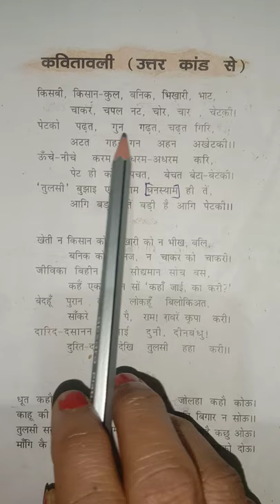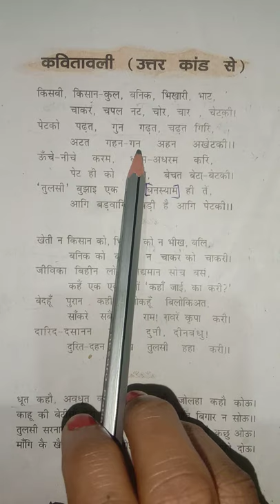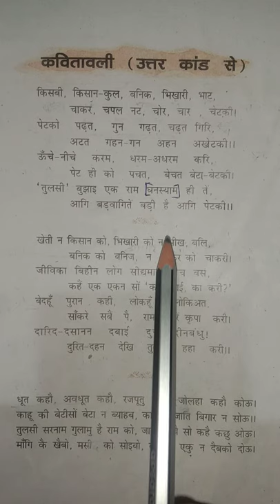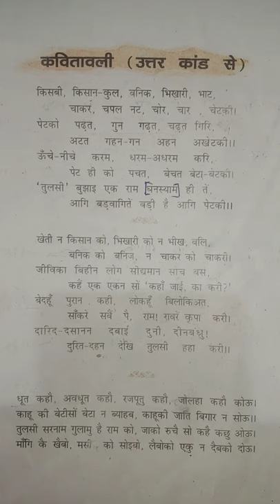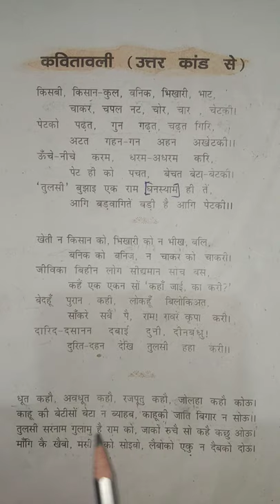class-12 , chapte-8 कवितावली (उत्तर कांड से)